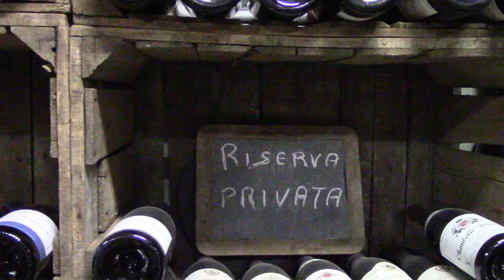Davide Calvi nella guida delle Selezioni dell'Oltrepò Pavese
Nella piccola frazione di Palazzina del comune di Castana salendo da Broni troviamo l’azienda di Davide Calvi. Una splendida piccola realtà familiare raccontata con tanto orgoglio da Davide, partendo dal lontano 1600 e .succedute, tramandando la nobile arte del vignaiolo di padre in figlio.
La lunga tradizione, accompagnata dalla viscerale passione per la vitivinicoltura, ha permesso di strutturare un’ azienda che punti sulla qualità e genuinità del prodotto con un controllo diretto dalla vigna alla bottiglia.
vigna in cui ogni etichetta è riferibile al vigneto di provenienza, appezzamenti situati sulle colline piu vocate per i grandi vini rossi Oltrepadani il cosiddetto “sperone di stradella”. Questo piccolo territorio, la cui superficie è.
Foto, intervista e filmato sulla guida delle Selezioni